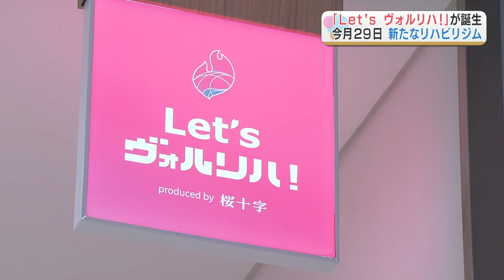「熊本ヴォルターズ」×リハビリジム バスケの試合見ながら運動楽しんで 29日オープン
熊本が拠点のプロバスケットボールチーム「熊本ヴォルターズ」とコラボした全国初のリハビリジムが熊本市にオープンします。